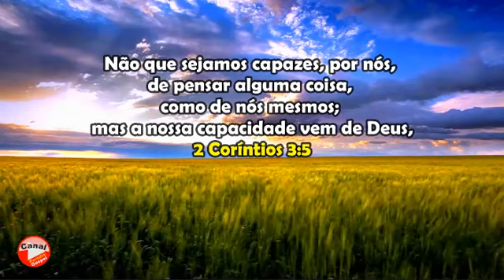Mensagem do Dia ! 2 Coríntios 3;5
Não que sejamos capazes, por nós, de pensar alguma coisa, como de nós mesmos; mas a nossa capacidade vem de Deus,
2 Coríntios 3:5